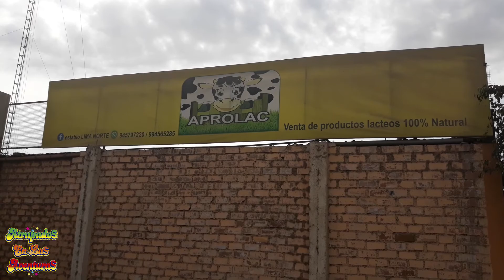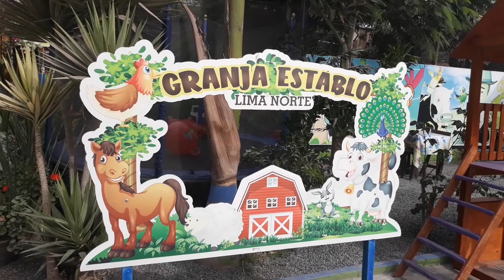Alimentando Vaquitas En La Granja De Lima Norte 😁🐄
En esta aventura Fui a la granja de lima norte donde se puede interactuar con los animales y alimente a un ternero también se puede dar de comer a los animales como la vaca y otros más la pasaras Genial y para disfrutarlo en familia